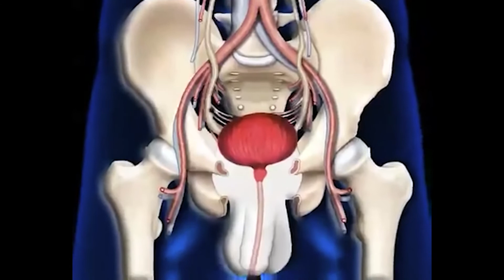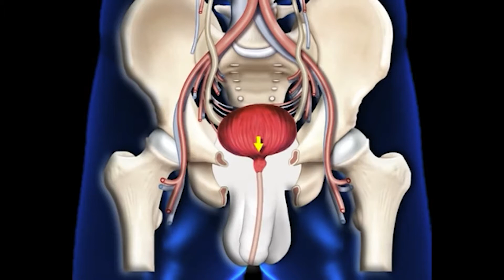Your Bladder: How Far Can It Be Held Before It Explodes?